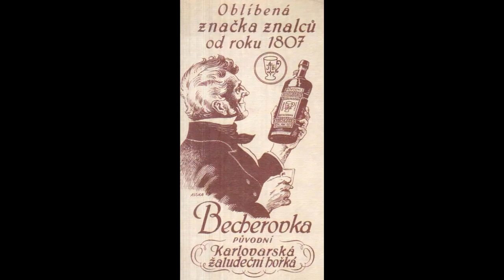KARLSBAD DIE STADT DES BECHEROVKAS 2023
KARLSBAD - DIE STADT DES BECHEROVKAS
BECHEROVKA - der Kräuterfeinbitter der gegen viele Leiden Hilft.
Ein keiner Spaziergang durch Vergangenheit und Gegenwart.
Die Polka "Becherovka" vom Konzern Becherovka in Karlovy Vary beim Komponisten in Auftrag gegeben, ist eine kleine musikalische und textliche Huldigung an den berühmten Kräuterlikör aus Böhmen (mit deutschem und auch tschechischem Text).